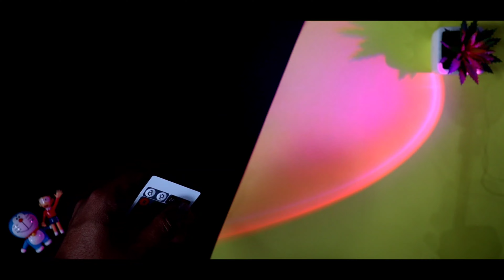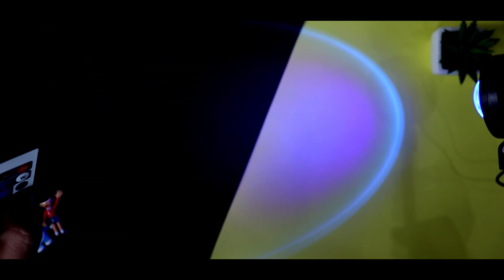Viral Sunset Projection Lamp🏮 || Is It Worth? || [HINDI - हिन्दी] 🔥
In this video we reviewed one of the most viral budget Sunset Projection Lamp which comes under the price tag of ₹350 only .

In this video i have shared my opinions about this viral Sunset Projection Lamp whether you should buy this or not.

Ask Your Query In The Comment Box.

This video is just made for educational and entertainment purpose only.

Keep Enjoying,Keep Supporting